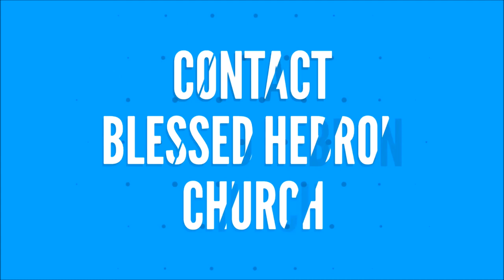சங்கீதம்/ PSALMS 106-8 | கர்த்தரின் நாமத்திலுள்ள ஆசீர்வாதம் | 7/5/2018 DAILY DEVOTION